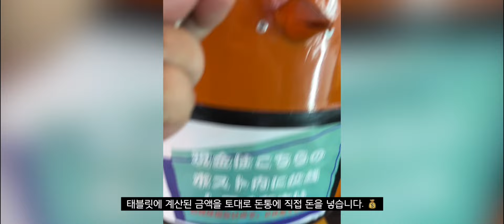아무도 없는 일본 무인가게에서 혼자 우동 만들어먹기 | 야먹자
아무도 없는 일본 무인가게에서 혼자 우동 만들어먹기
여러분은 일본여행에서 혼자 우동 만들기 가능하신가요?🤔
이곳은 24시간 무인으로 우동을 판매하는 가게입니다.

상호명 :
惑星のウドンド (2 Chome-5-13 Hotarugaike Nakamachi, Toyonaka, Osaka)

00:00 인트로
00:03 야먹자 소개
00:07 가게정보
00:23 이용방법

00:54 사용기
01:02 우동의 맛
01:12 아웃트로